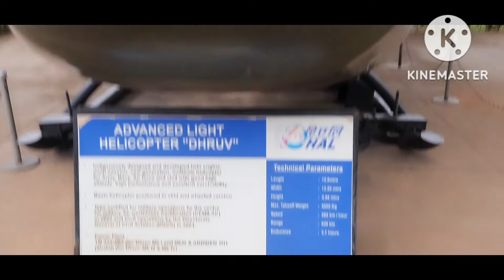Heritage center and Aerospace Museum @bengaluru